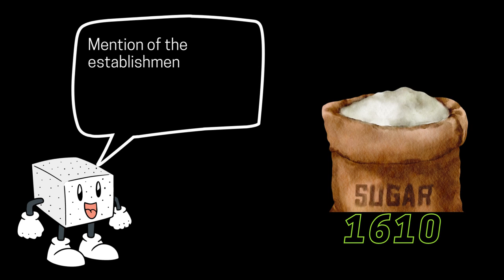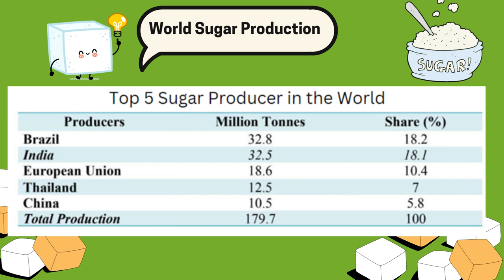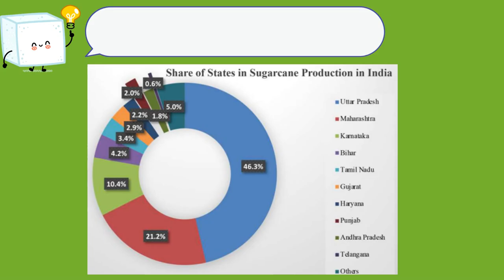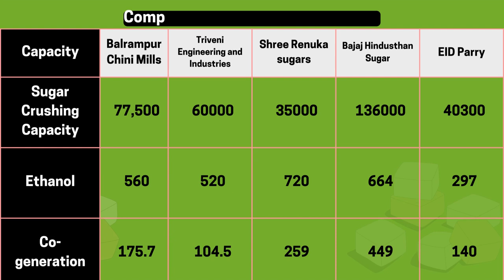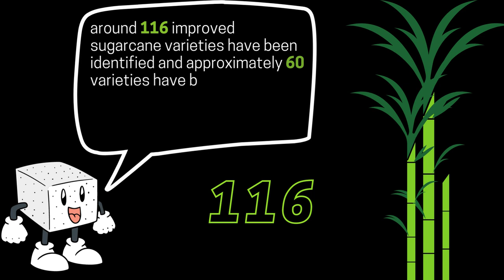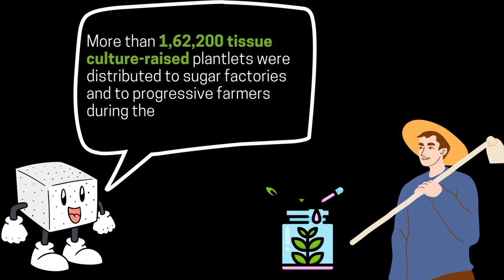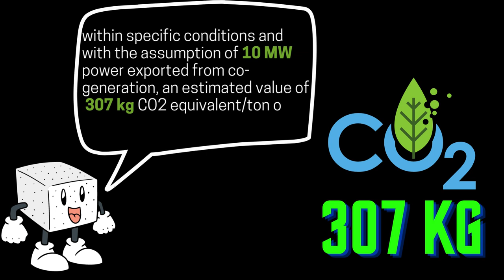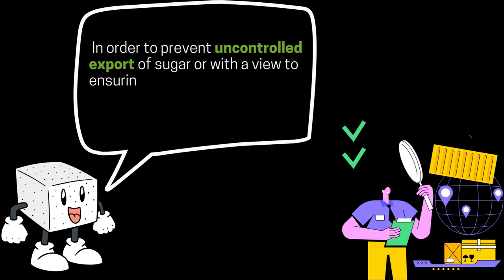India Business presents a Comprehensive Look at the Flourishing Sugar Industry Worldwide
India Business Insights present an in-depth look at the Sugar Industry in India. We look at the history of the industry, its geographical spread, its place in the international market, and supply-demand patterns and how does it fit in the new way of Doing business in India.

Step into the captivating world of the sugar industry and explore its remarkable growth and global impact. In this comprehensive video, we take you on a journey through the flourishing sugar industry, providing insights into its fascinating history, present dynamics, and future prospects on a worldwide scale.

Delve into the origins of sugarcane cultivation and the historical significance of sugar as a highly sought-after commodity. Witness the evolution of sugar production techniques, from traditional methods to modern, high-tech processes that maximize efficiency and quality.

Discover the key players in the global sugar industry and the vast network of production, distribution, and trade that spans across continents. Gain a deeper understanding of the economic, social, and cultural impact of the industry, as it influences livelihoods, shapes local economies, and contributes to international trade.

Explore the diverse applications of sugar beyond the sweetener on your kitchen shelf. Learn about its role in various industries, such as food and beverage, confectionery, pharmaceuticals, and biofuels. Uncover the innovative ways sugar is used in product development, creating an array of delightful and essential products.

Unveil the sustainability initiatives and challenges within the sugar industry, as it navigates environmental concerns, resource management, and ethical practices. Discover how industry leaders are embracing sustainable practices to ensure a greener and more socially responsible future.

With a global perspective, we highlight the major sugar-producing regions and their unique contributions to the industry. From Latin America to Asia, Africa to Europe, witness the diverse landscapes and cultural influences that shape the sugar industry's tapestry.

Join us as we delve into the multifaceted world of the flourishing sugar industry, unraveling its complexities, and celebrating its significance in our daily lives and global economy.

We have also previously done a detailed video on Ethanol Blending and another video on the most profitable player in the industry, Balrampur Chini Mills Limited

Here are some of the interesting playlists from our channel for you to explore.

and many more. Please take a few minutes and explore the full content on our channel.